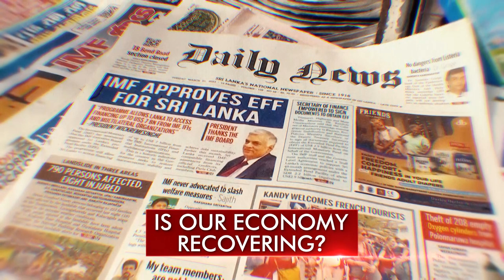PROMO - State of the Nation